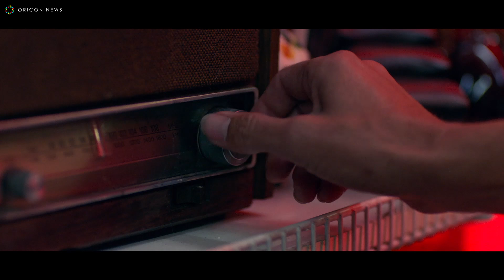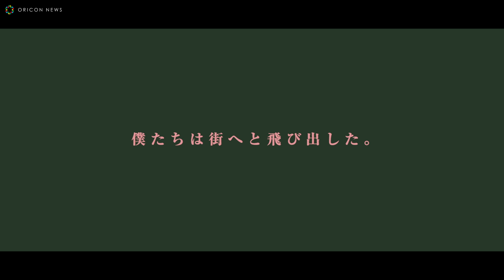宮世琉弥が映画予告ナレーションに初挑戦！映画『ショップリフターズ・オブ・ザ・ワールド』予告映像解禁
バンド“ザ・スミス”の名曲で彩る音楽映画『ショップリフターズ・オブ・ザ・ワールド』が12/3よりTOHOシネマズシャンテ・渋谷シネクイントほか全国ロードショー。

　このたび同作の予告映像と映画予告ナレーションを宮世琉弥が務めることが解禁となった。映像は、ザ・スミス解散を告げるニュースから始まる。1987年、青春時代の象徴ともいえるバンドの解散にやるせなさをにじませるクレオやディーン。そんな中、ディーンは「僕に計画がある」と静かに銃を握り、ラジオ局をジャック。要求はただ１つ、ザ・スミスの曲をかけること。ラジオ局ジャック事件を通し、未来への不安と自分を探し町へ飛び出す若者たち。そして「人生に不満があるなら、行動を起こすべきだ」「音楽だけが僕らの救いなんだ」と口々に語る1980年代の若者たち。予告は未来への不安を抱え、それぞれに行動を起こす若者たちの刹那的な瞬間を切り取り、ザ・スミスの音楽でドラマチックに盛り上げている。そして彷徨う若者たちの気持ちを宮世琉弥が無垢なナレーションで表現。

　宮世は昨年「恋する母たち」（TBS）で一躍注目を浴び、2021年は「青のSP（スクールポリス）－学校内警察・嶋田隆平－」(KTV・CX）、「ナイト・ドクター」（CX）など話題作に多数出演が続き、その存在感を発揮。さらに6月には「めざましテレビ」のマンスリーエンタメプレゼンターを史上最年少で務めた今注目の若手俳優。

　宮世は収録について「難しかったです。普段のお芝居は声だけではないので、声だけだと感情の入れ方が難しかったです。本当にいい経験をさせて頂きました。」と語り、出来栄えに点数をつけるとしたらと聞かれ「100点と言っておかないと！」と笑顔をみせた。映画については「ザ・スミスさんたちのファンの方々に焦点を当てた映画ですごく面白かったです。曲も歌詞の内容もすごくいいし、音楽と青春がすごく混ざった映画になっている思います。ザ・スミスのファンの方はもちろん、僕と同世代の10代の方が観ても面白い作品です。」と語り、元々ザ・スミスというバンドは知らなかったという宮世も「今は普通にプレイリストにスミスさんの曲を入れて聞いている」と気に入った様子だった。